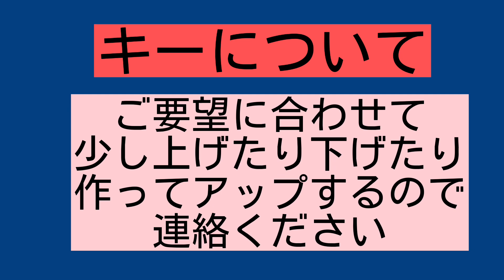碧いうさぎ祭り スタート‼️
数名の方が次々に
プーチャンねるの『碧いうさぎ』の伴奏で歌ってくださったので、
気を良くしたのでお祭りにします‼️

いろんな方の歌声で碧いうさぎの1曲をつなげて作りたいのです💗

ご参加お待ちしていまーす

✴️伴奏✴️